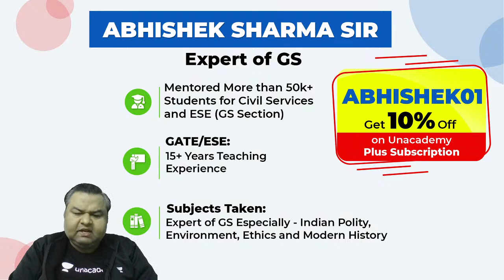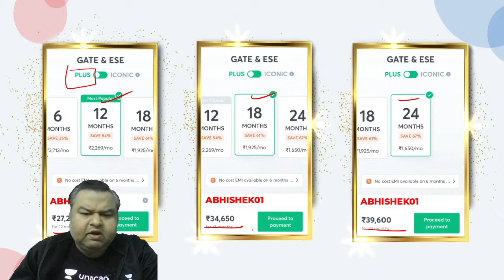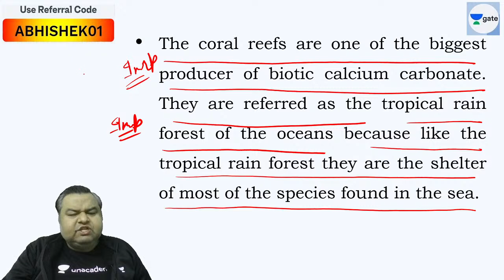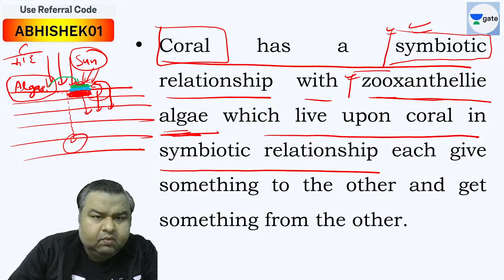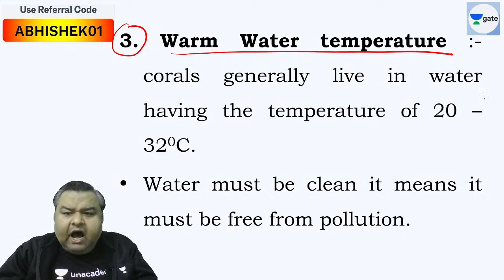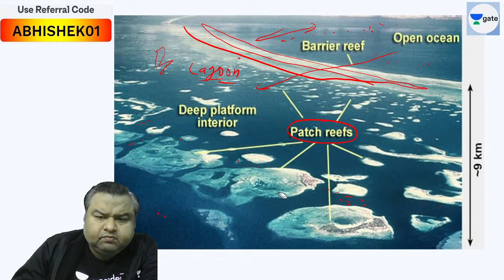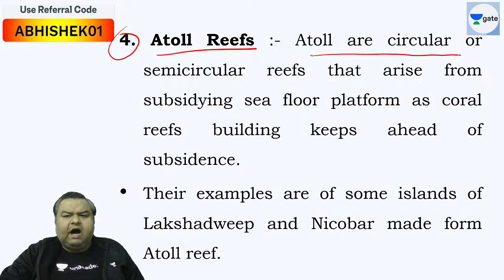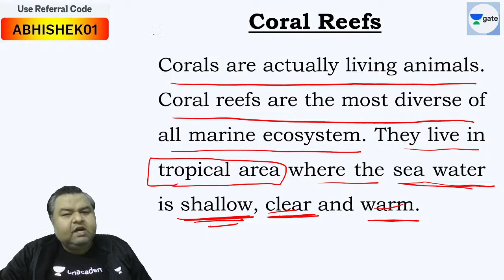Coral Reef | L - 21 | Environment & Energy | For ESE and Other Exams | GATE (ME) 2021 | Abhishek Sir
This is the Environment & Energy Crash Course for GATE (ME) Exam wherein the most important questions & some other concepts have been discussed. "Coral Reef" from Environment & Energy is covered in this lecture.

This test series consists of 3 full-length mock tests for every branch with 65 questions each to be solved in 180 minutes. All the questions are designed and curated by the best faculties at Unacademy. Take the test Live to get All India Ranking.
Pareeksha Series for GATE 2021 | 3 Mock Tests | Feb 01, 02, 03 | 9:30 AM
Pareeksha Series for GATE 2021 | 3 Mock Tests | Feb 08, 09, 10 | 9:30 AM

1. One Subscription, Unlimited Access
2. Learn from your favorite teacher
3. Real time interaction with teacher
4. You can ask doubts in live class
5. Limited students
6. Download the videos & watch offline

➤ Get the GATE & ESE Iconic Advantage:
1. Personal Coach
2. Study Planner & Bi-weekly Reviews
3. Dedicated Doubt Clearing Space
4. Personalized Test Analysis
5. Study Booster Sessions
6. Preparatory Study Material
7. All the Unacademy Subscription Benefits